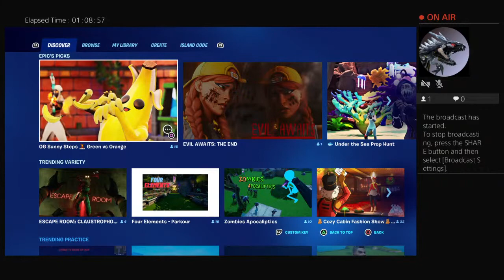Duzzstone04's Live PS4 Broadcast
Me & My man Atharizz trying to get no.1